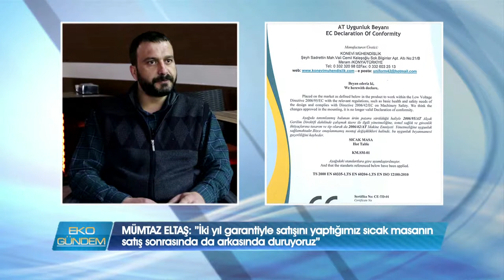Konevi Mühendislik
Cafe ve restoranların açık alanları yaz kış etkin kullanma isteği ısıtmada yenilikçi çözümleri beraberinde getiriyor. Hottables, sıcak masa alışılmışın aksine yukarıdan değil, alttan ısıtıyor. Üstelik saatte sadece 35 kuruş elektrik harcıyor. Mümtaz Eltaş, sıcak masa ev içi ve balkon kullanımları için de ideal diyor.